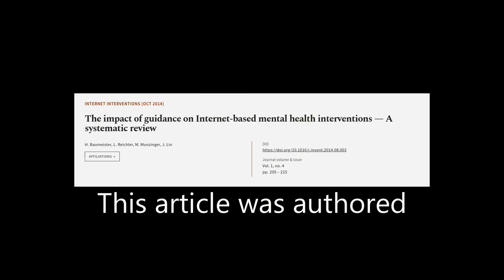The impact of guidance on Internet-based mental health interventions — A systematic r... | RTCL.TV